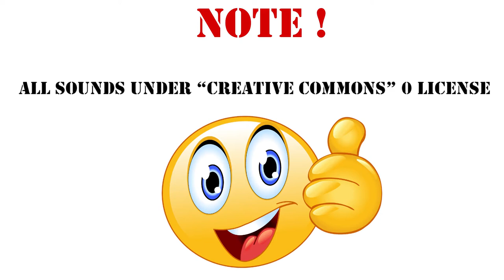Standard Notfallwarnung Sound Effect / 119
Geld mit Games - spielend Geld verdienen*